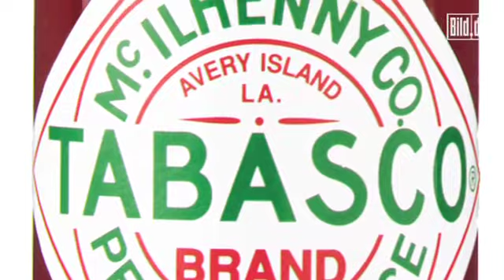Johnny Knoxville bei BILD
BILD vs. Jackass
Johnny Knoxville und die schärfste Currywurst der Welt
Johnny Knoxville und seine Freunde haben jetzt den dritten „Jackass"-Film produziert. Es geht um Schmerzen, Fäkalien und absurde Stunts. Doch schafft Knoxville auch die schärfste Currywurst der Welt? BILD.de-Reporter Ingo Wohlfeil fordert Knoxville und „Jackass"-Regisseur Jeff Tremaine zur großen Schlacht um die Currywurst heraus...